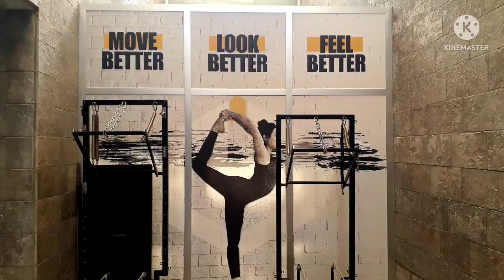as I'm grieving on my mother's death, I work harder to these machines with sweat and tears Mama 💔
love your mother or parents and call them as often as you can, when they're gone, we can't do things for them anymore. please subscribe, like,  comment and share on our channel guys. salamat much